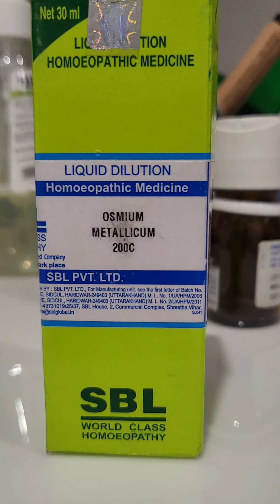Osmium Metallicum 200 by SBL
Osmium Metallicum Dilution is a homeopathic remedy which effectively treats multiple health conditions. It is primarily used for the treatment of inflammation and irritation of respiratory organs which causes violent cough. Secondarily, it is indicated in skin disorders such as eczema and helps increase perspiration. Osmimum is also useful in proteinuria and treats ailments related to it.

Key Ingredients:

Osmium Metallicum

Key Benefits:

Reduces hair fall issues and feelings of tightness of the head

It can be used for treating cold causing frequent nasal discharge

Eye disorders such as glaucoma with impaired vision is effectively treated using this remedy

Reduces inflamed conjunctiva and relieves pain in supra and infra-orbital region

Treats inflammation of the larynx with stringy mucous and relieves violent cough

Helps in curing skin disorders such as eczema,eruptions and rashes

Directions For Use:
Take 2-3 drops 3-5 times a day or as directed by the physician.